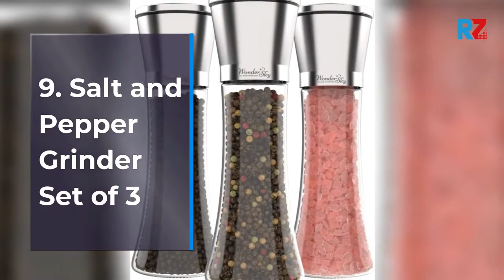Best Top 10 Pepper Grinder Salt Shaker For 2022 Top Rated Best Pepper Grinder Salt Shaker